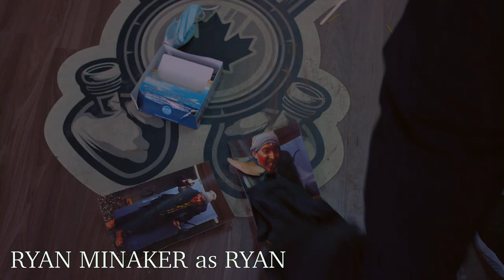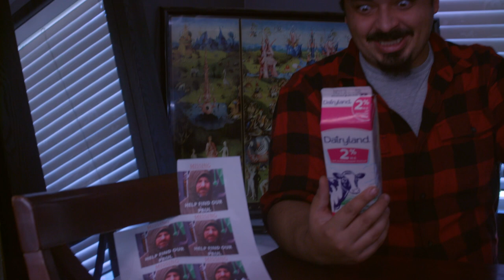CLOUD VAN-Demic! - S03E02 Missing the Point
Back from Lockdowns, Sleeps makes moves to bring in new hires once Ryan reveals Paul is missing. Steve sees only one course of action.

(original air date: Apr.10, 2022)

Directed/Written/Edited by
Ryan Minaker

Executive Producer
Ryan Minaker
William 'Big Sleeps' Stewart

Producers
Alistair Weir
Gentry Bromfield
Stew McLean
Paul Warren

Associate Producers
Chris Rogers
Josh Harding
Mark Anthony Hogan

Starring
William 'Big Sleeps' Stewart as Sleeps
Ryan Minaker as Ryan
Alistair Weir as Stan the Dealer
Gentry Bromfield as Steven
Megan Danso as Frankie
Paul Warren as Applicant #1

Director of Photography/Camera Operators
Chris Rogers/Ryan Minaker

Intro/Outro: JPB - High

Filmed on Location at:
GLASS ROOTS
FRIENDS HOUSE

MINAKER UNLEASHED PRODUCTIONS
in associations with
REEL ALCHEMY MEDIA